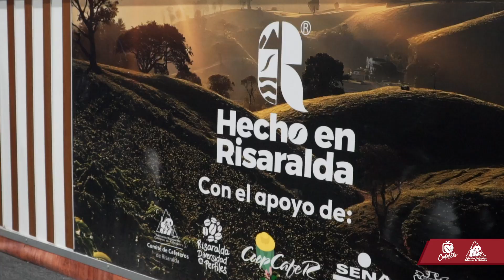48 marcas presentes en Cafés de Colombia Expo 2024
Con la exhibición de más de 48 marcas de café especial de Risaralda, nuestros caficultores tuvieron la oportunidad de exaltar su labor y tener contacto directo con visitantes y compradores nacionales e internacionales.